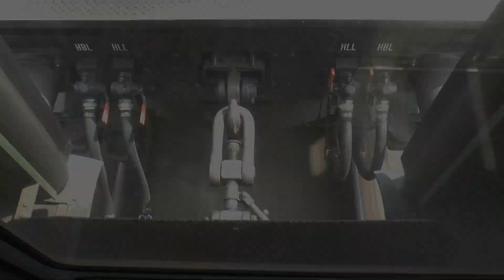PRESS reaktiviert Personenverkehr auf der Bahnstrecke Böhlen - Espenhain